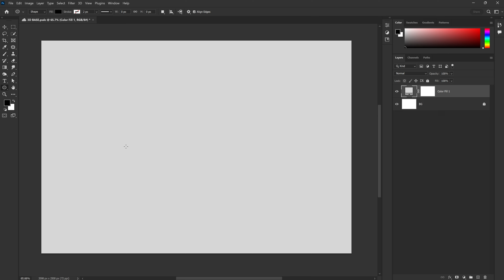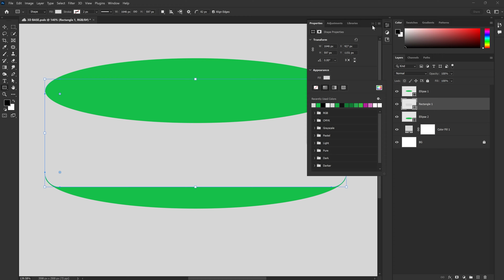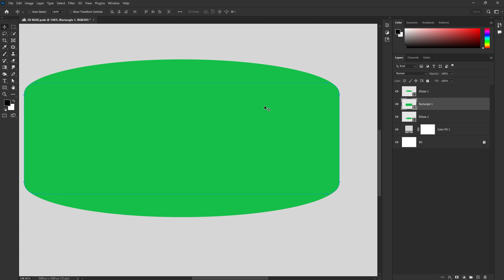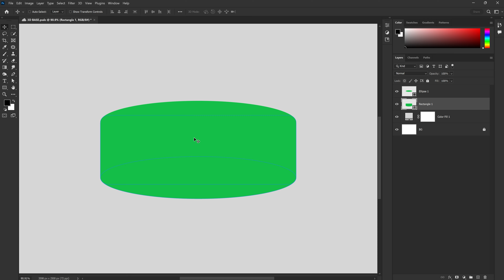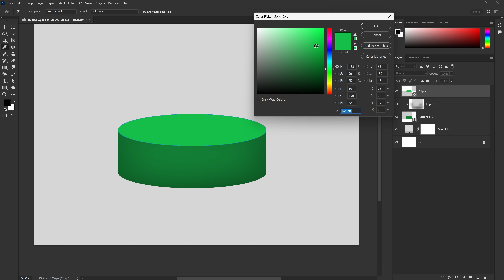EASY 3D BASE (for Product Manipulation) IN PHOTOSHOP - Hindi [ ENG - SUB]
Unlock the world of 3D design in Photoshop and elevate your artistic skills to new heights! In this comprehensive tutorial, we'll guide you through the process of creating mesmerizing 3D bases that add depth, realism, and a sense of dimension to your digital artwork.

Whether you're a graphic designer, illustrator, or digital artist, understanding how to construct 3D bases is essential for creating visually striking compositions. With our step-by-step instructions, you'll learn the key techniques and tools to craft intricate and captivating 3D bases in Photoshop.

Throughout the tutorial, we'll provide practical tips and tricks for achieving realistic 3D effects. You'll also learn how to experiment with lighting, shadows, and reflections to enhance the overall depth and impact of your 3D bases.

Don't settle for flat and ordinary designs—unleash your creativity by mastering the art of creating 3D bases in Photoshop. Watch this tutorial now and embark on an exciting journey into the realm of depth and dimension!

Timestamp
00:00 Intro
00:17 Creating 3D base
03:41 Making it Realistic
04:45 Final Product
04:55 Outro

. Learn Graphic Design in Hindi with me.
. Tutorials on Adobe Illustrator, Adobe Photoshop, Adobe After effects, Adobe premiere pro and Figma will be kept coming on.

Keep supporting